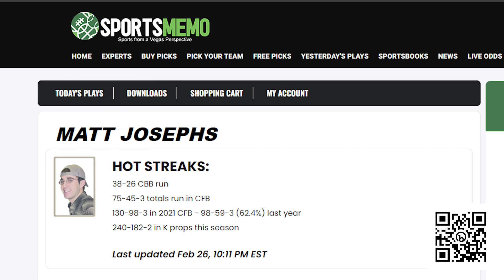SWAC Basketball Tournament Betting Preview | 2022 SWAC Tournament Predictions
The SWAC Tournament will tip off March 9th at 3 PM with a contest between Southern and Grambling from the Bartow Arena in Birmingham, AL. SportsMemo's Matt Josephs breaks down this tournament providing betting insights including favorites he likes as well as sleepers who could make a run. Alcorn State is the #1 seed but have the third shortest odds to win it.

Introduction 00:00
Alcorn State 00:31
Texas Southern 01:09
Sleeper Team 01:42

👍 You can get free NCAAM picks and betting tips direct from Vegas by following the WagerTalk handicappers on Twitter: